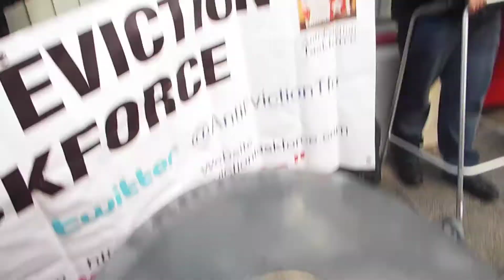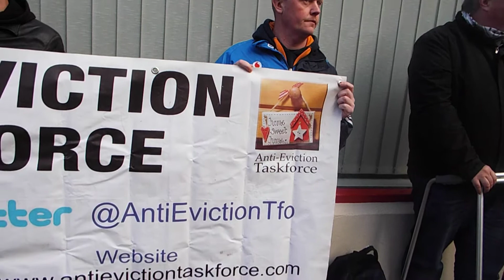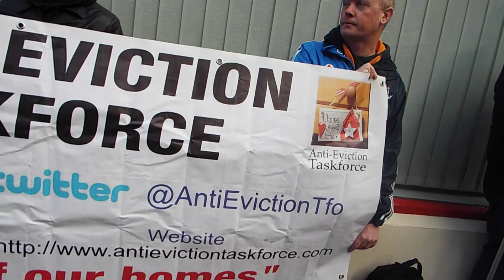Questions asked to the sheriff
The sheriff wouldn`t come down to hear our questions as agreed last week. So we shouted them up to him